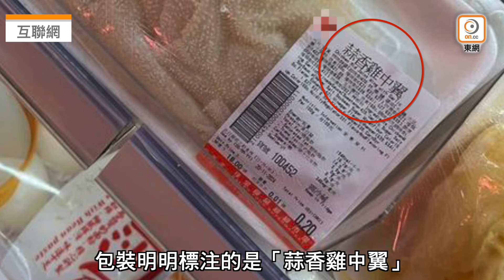【on.cc東網】東呼即應：超市驚現兩毫「蒜香雞中翼」 筍價定名不副實惹爭議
香港物價幾時咁平？

【東呼即應：超市驚現兩毫「蒜香雞中翼」　筍價定名不副實惹爭議】